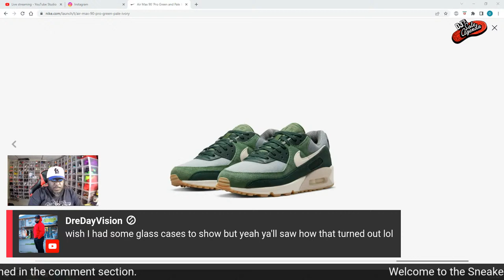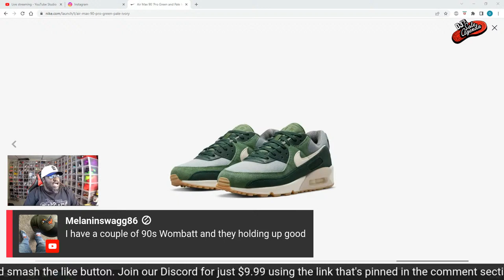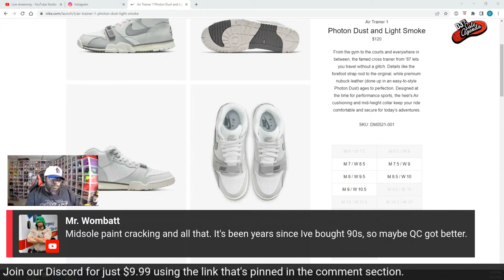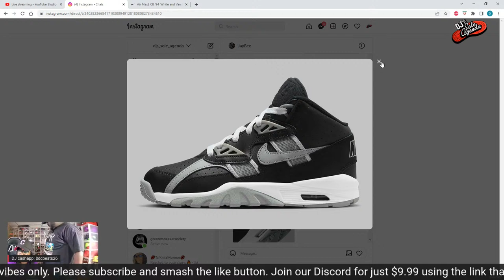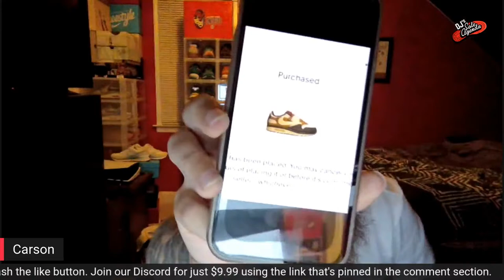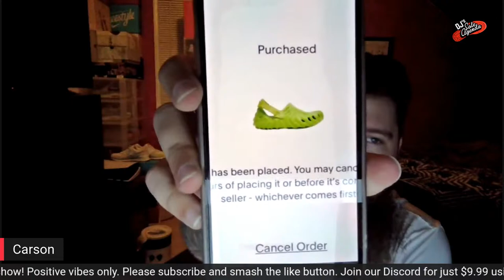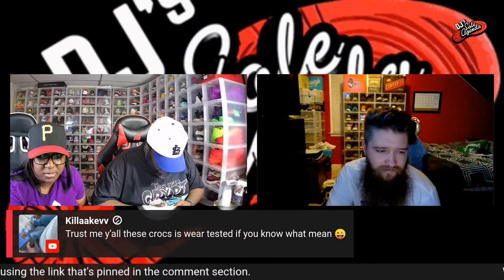The Sneakerhead Lounge Show #270! Barkley's tomorrow? Cop or pass?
Sneakerhead talk, fitted cap talk, laughs, jokes and anything that comes up during the night. Come join us for a good time as we chill through the night.  Lets unbox some latest cops, and take a peek into some collections.  Recap on recent pick ups, and talk about the recent sneaker release drop.